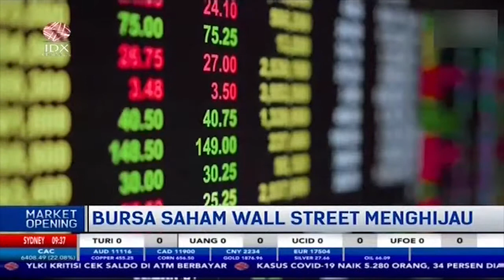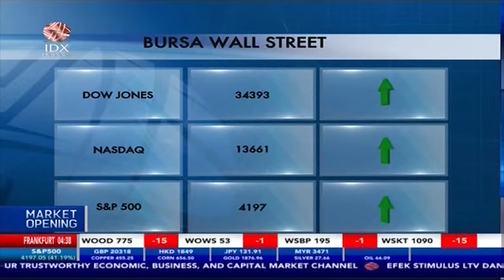Raksasa Teknologi Pimpin Kenaikan, Bursa Wall Street Menghijau